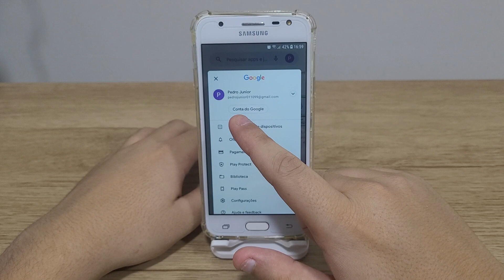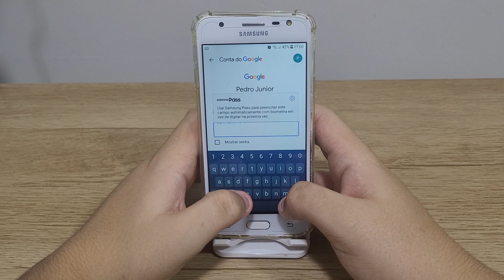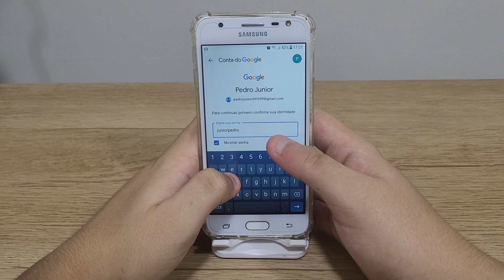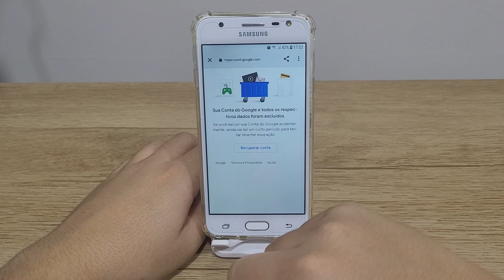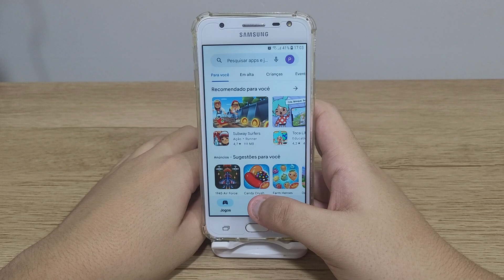Como excluir conta Google no Samsung J5 Prime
No vídeo de hoje estarei mostrando a como excluir o seu gmail do banco de dados da google

★ LINK ONDE COMPRAR:
★Moto G60